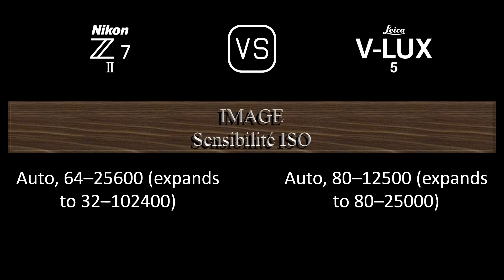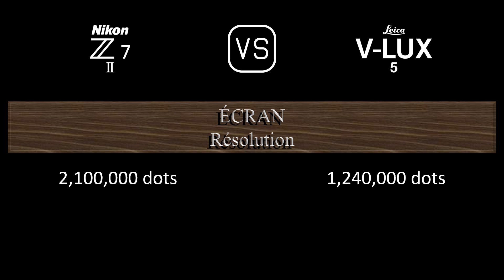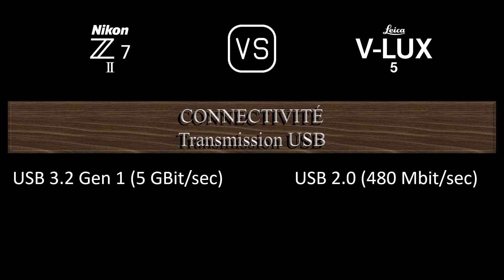Nikon Z7 II vs. Leica V-Lux 5: Une Comparaison de Caractéristiques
Cette vidéo fournit un aperçu des fonctionnalités du Nikon Z7 II et du Leica V-Lux 5 dans une comparaison de caractéristiques (comparison of specifications).

00:24 LANCEMENT
00:32 BOÎTIER
00:41 CAPTEUR D'IMAGE
01:05 IMAGE
01:21 OPTIQUE ET MISE AU POINT
02:10 ÉCRAN
02:30 VISEUR
02:46 FONCTIONNALITÉS PHOTOGRAPHIQUES
03:47 FONCTIONNALITÉS VIDÉOGRAPHIQUES
04:04 STOCKAGE
04:08 CONNECTIVITÉ
04:36 CARACTÉRISTIQUES PHYSIQUES
04:56 AUTRES CARACTÉRISTIQUES